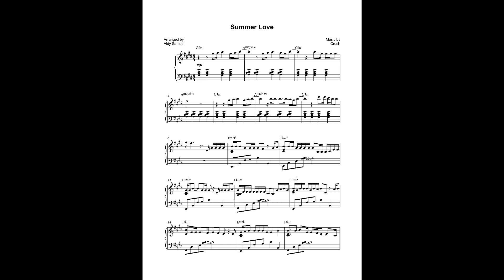Crush (크러쉬) - Summer Love (Piano Cover)